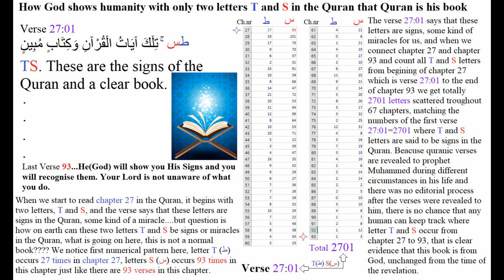How God shows humanity with only two letters T and S in the Quran that the Quran is his book